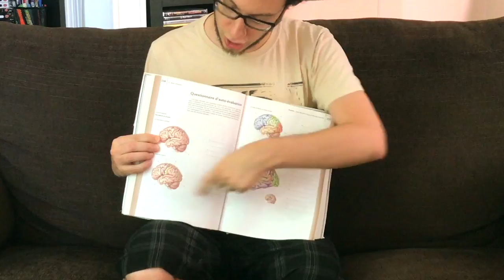TOP 5 Cours les plus difficiles Baccalauréat en Psychologie à l'UQAM + Comment les réussir!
TOP 5 des cours les plus difficiles au baccalauréat en psychologie à l'UQAM! Je vous donne également des trucs pour bien les réussir. Je vous invite à commenter et me dire c'est quoi VOTRE top 5 des cours les plus difficiles. Vous êtes pas en psycho? Pas grave - je veux savoir!

🤷🏾‍♀️ T'ES QUI? 🤷🏼‍♂️

Salut moi c'est Claude, chercheur en créativité, compositeur et développeur de jeux vidéo. Je fais des vidéos turbo-nice sur la créativité et je vlog sur mon quotidien en tant que créateur étudiant en psychologie à l'UQAM. Nouvelle vidéo chaque semaine!

⭐️ CREDITS ⭐️

Vidéos et Editing par Claude Jr. Labonté Lefebvre
Musique par Claude Jr. Labonté Lefebvre, Rocky, The Good Son, je crédite les films lol oops, Harry Potter
Merci aux profs que j'ai mentionné dans la vidéo, Severus Rogue, ma princesse de sang-mêlé et la vie en général

✨ MÉDIAS SOCIAUX ✨

Suivez jamais des inconnus dans la rue